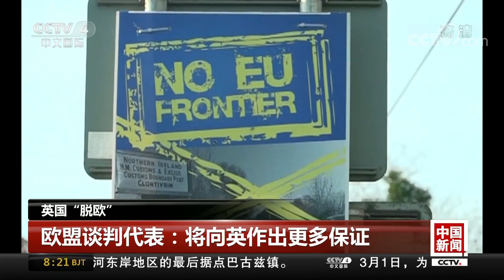[中国新闻] 英国“脱欧” 爱尔兰总理：英不会“无协议脱欧” | CCTV中文国际